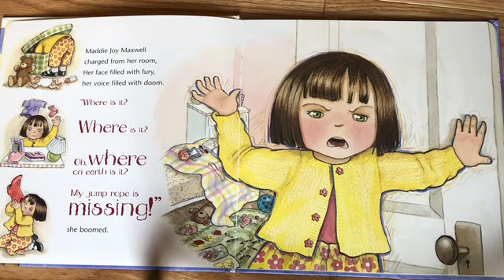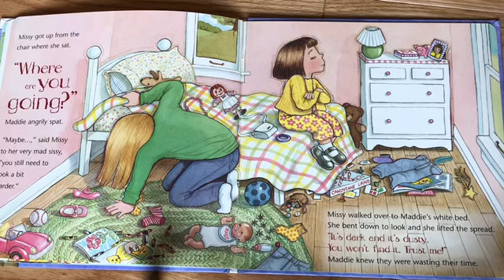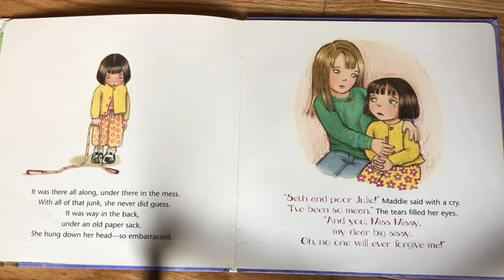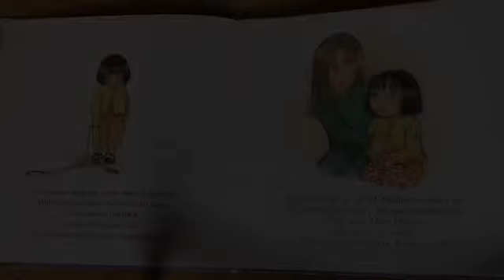Mad Maddie Maxwell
Mad Maddie Maxwell Written by Stacie K. B. Maslyn.
Illustrated by Jane Schettle
Published by ZonderKidz